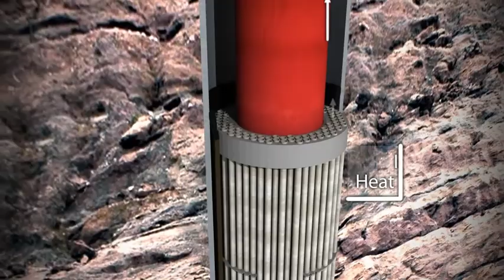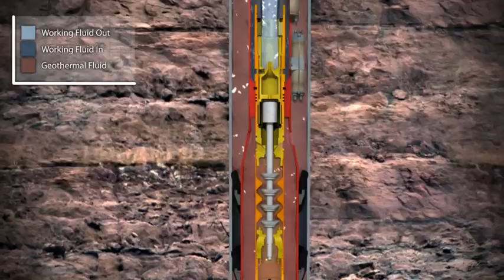Downhole Animation | Downhole Drilling | GeoTek Gravity Head Energy System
Downhole animation created for GeoTek Energy, LLC by Industrial3D.

GeoTek Energy. Combining the natural force of gravity with advanced technology to achieve energy efficiency and provide valuable, clean renewable electricity.

GeoTek's Gravity Head Energy System represents the "Next Generation" in geothermal power plants. GeoTek has developed the first major technological advancement in geothermal power generation in the last 50 years. It uses the forces found in nature to eliminate the need for extensive pumping requirements inherent to the conventional binary cycle. This improves the overall plant efficiency by 25-30% by placing key equipment downhole, making for a smaller plant footprint on the surface.

At Industrial3D, we specialize in industrial animation and technical illustrations. Industrial animator Beau Brown and his team of 3D animators provide 3D creative media services for the industrial world: 3D technical animation, 3D illustration, 3D graphics and Virtual Reality.